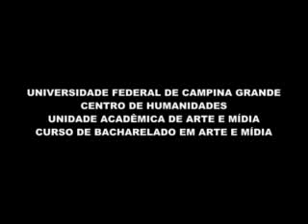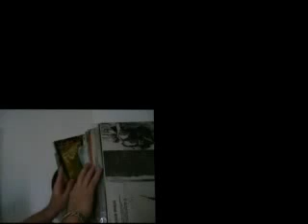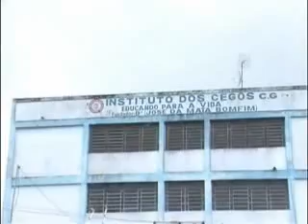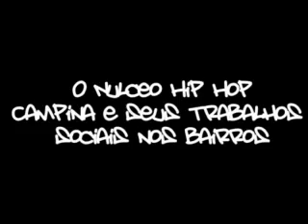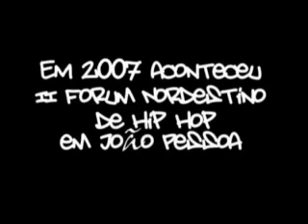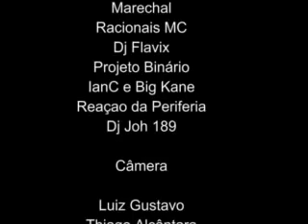HIP HOP CAMPINA GRANDE DOCUMENTARIO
Documentário sobre o hiphop na cidade de Campina Grande , NH2C (Nucleo Hip Hop Campina) ,
Dirigido por Thiago Alcantara (DJ Joh 189)